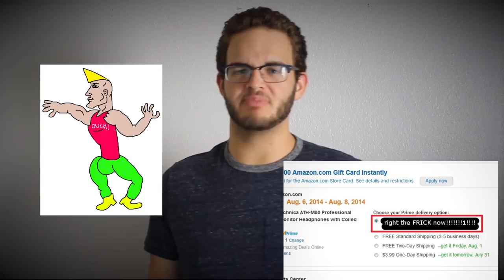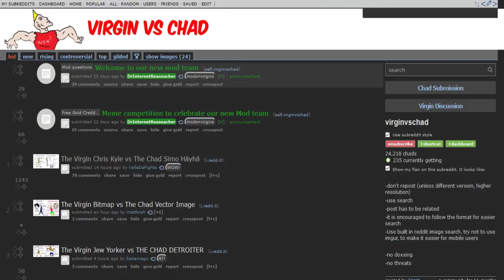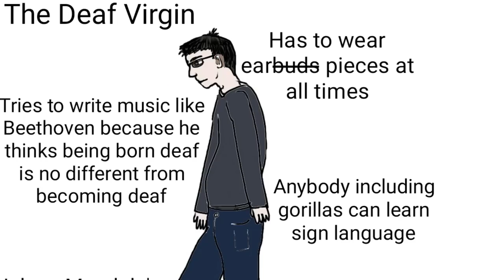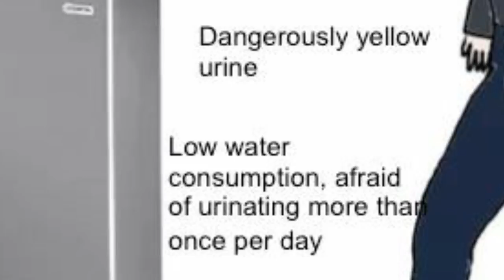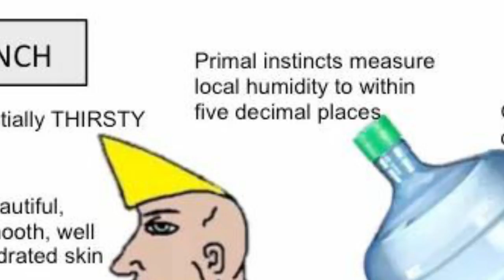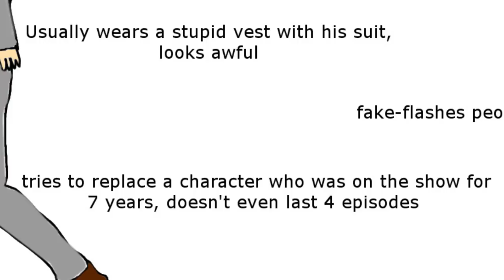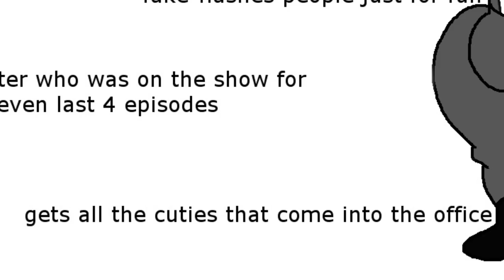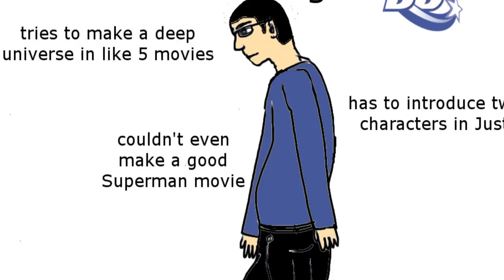😭VIRGIN 😤VS😤 CHAD💪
So this vids a lil different huh. I just wanted to try something different. I made a vid like this a couple months back on the Evil Patrick meme, but it was garbage so I deleted it. Here's my second try. Hopefully you guys like this kind of thing. Together we can flood the meme marketplace :)

CREDITS
- Thanks to r/virginsvschad for these sick memes